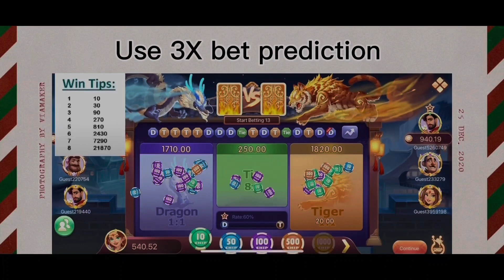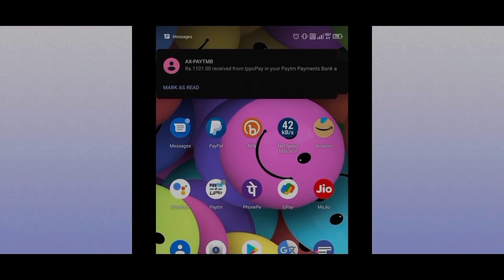Bianche Feat Dikseng || Oh Angni Sona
✅Download Kal'ode Bonus Man'gen: Gong-41.
✅Sak-3 Manderangna recommend Kaode : 80 + 90 + 100 tangka Man'gen.